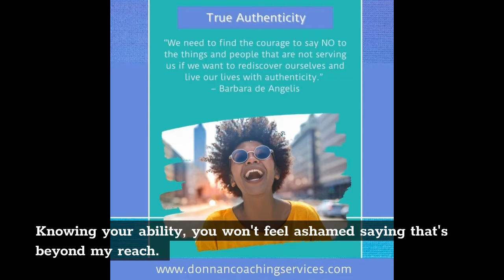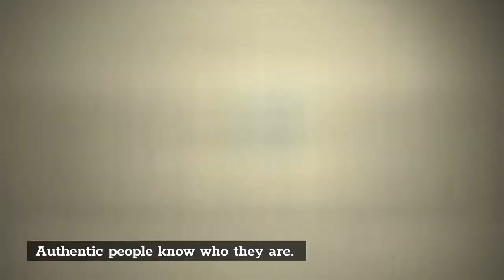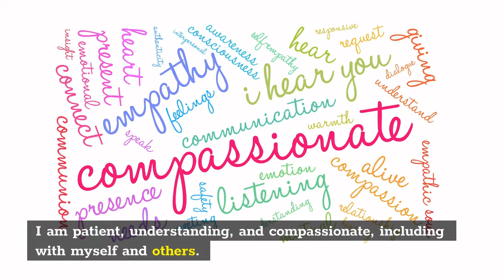Authentic Self, the importance of being true to you!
Today, there are two sides to every human being. There's the one that is true to yourself, the authentic self, the true self, the self that knows what you want, the self that knows what you feel, the self that knows what you think, the self that knows what you say, the self that knows what you do, the self that knows why you do what you do.

There's also the false self, the false persona, the mask, the facade, the other self, the other side to you. This self is constructed by societal conventions, our parents, our teachers, our peers, our bosses, the media, the sources that are around us. These are all the things that can influence you, shape you, mould you, create you.

So, not everyone is always in enough luck to wake up one day and realize that they live their authentic life, but it's possible to get there. You can get there by wanting to get there. You can get there by doing things that you want to do, that you want to do, that you are passionate about.

Most people live their lives trying to be like others or like what others expect them to be like. This causes them to be stuck in the rut of living inauthentic lives. But you don't have to live like that. You can live your life in your own way. Find out how in this video clip.

If you are unsure of your pathway and need some life or career coaching, drop me a message at info@donnancoachingservices.